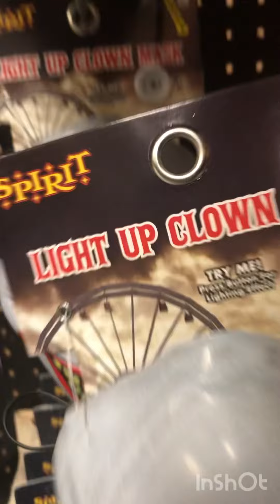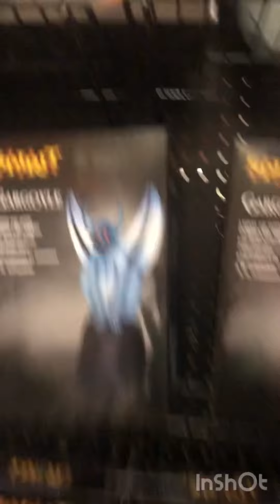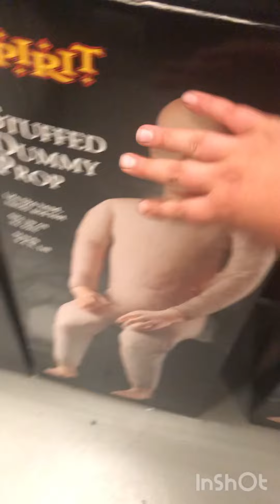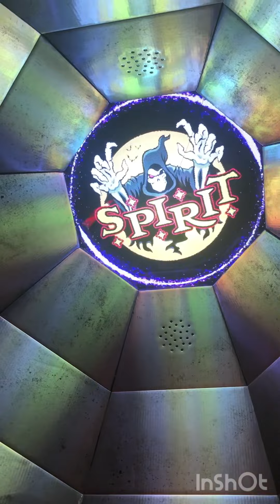Spirit ￼Halloween in Colonie New York Trip 1 august 20 2022